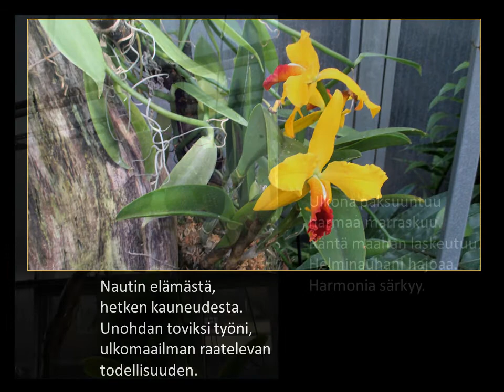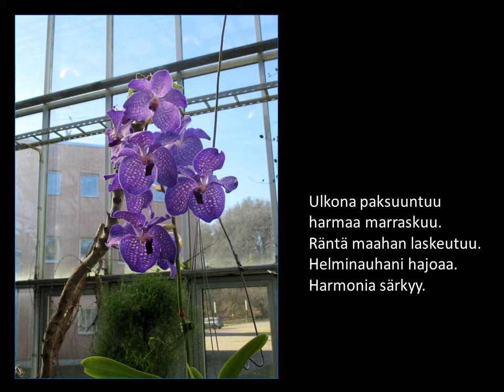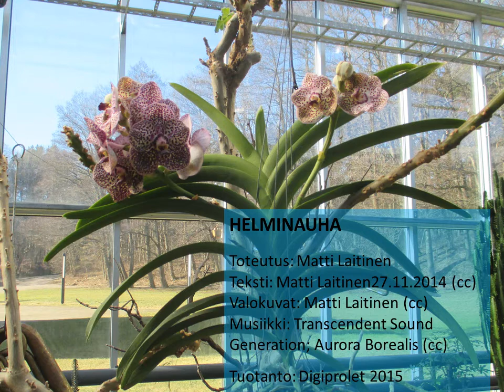HELMINAUHA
Toteutus: Matti Laitinen
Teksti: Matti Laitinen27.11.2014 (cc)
Valokuvat: Matti Laitinen (cc)
Musiikki: Transcendent Sound Generation; Aurora Borealis (cc)